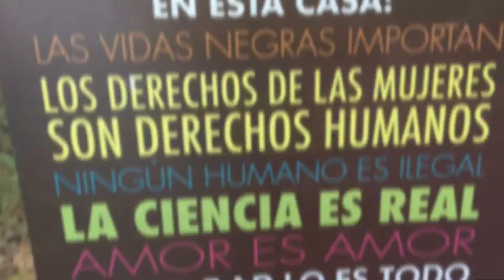April 2018 Jazz Jam, Unitarian Universalist Church of Oak Cliff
Quick promo featuring photos from our April 2018 Jam